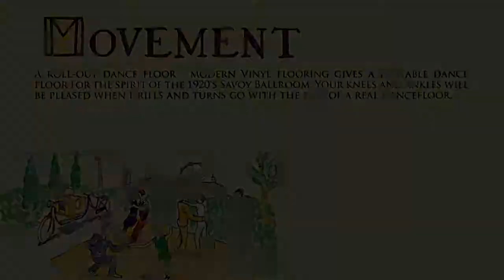The Vienna Swingbike - 2013